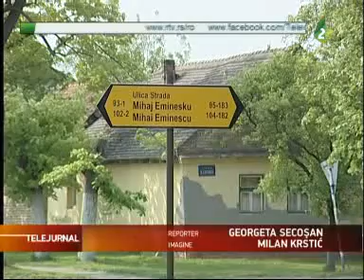Telejurnal 24 aprilie 2013